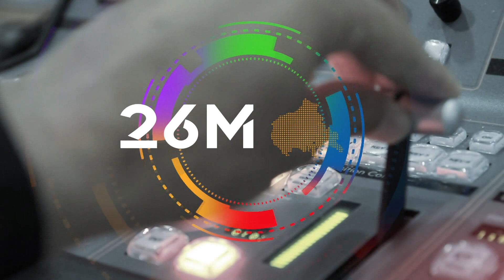Candidatos a la alcaldía de Algeciras por PP, PSOE, Adelante Andalucía y Ciudadanos debaten en OATV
Hoy  a partir de las ocho de  la tarde, los candidatos a la alcaldía de Algeciras por PP, PSOE, Adelante Andalucía y Ciudadanos debatirán sus propuestas y proyectos de futuro en OATV.  Este debate electoral de cara a los comicios municipales del domingo 26 de mayo,  se enmarca en la programación especial que la cadena pública ha diseñado durante la campaña que arrancó el pasado 10 de mayo y que se cierra mañana.